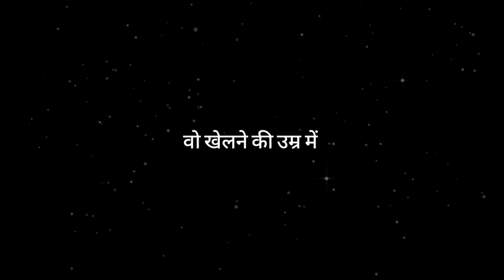New heart touching status || Garib bacha motivational status|| poor status|| Aditya motivation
suggested keywords:-
1) Poor WhatsApp status
2)Garib par sayri video
3)Garib dayri
4)Poor poetry
5)garibi pr sayri
6)heart touching
7) WhatsApp status
8) heart touching garibi status
9) gao aur sahar me antar
10) City aur gao me antar
11) city vs village